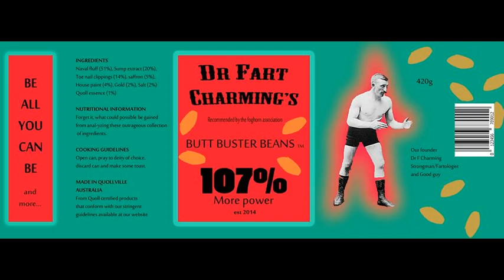The Machine - The Quolls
A song from our debut E.P. from when we were a 3 piece band.
Paul - Guitar/Voc
Kris - Drums
Sean -Bass